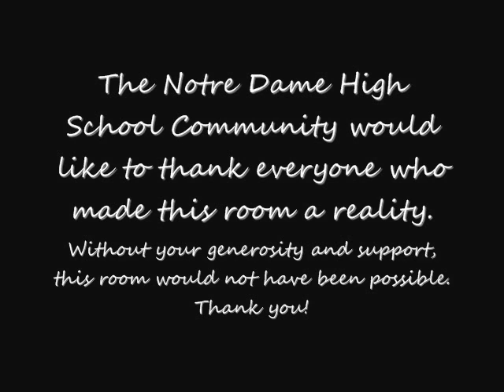Black Box Theater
Enjoy the tour of the new Black Box Theater.